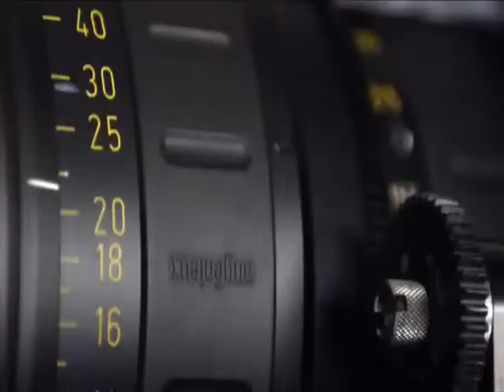Kate Winslet's Wonderful Life in St. John (2012)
Kate Winslet in the compaign for St. John in 2012!